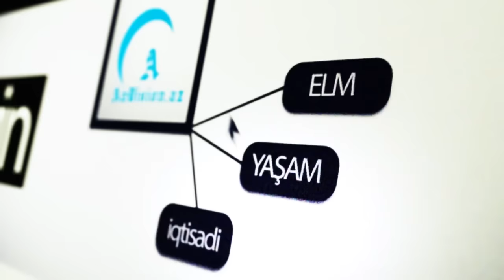Əfsanəvi müğənni vəfat edib